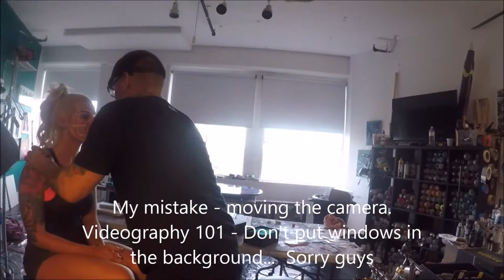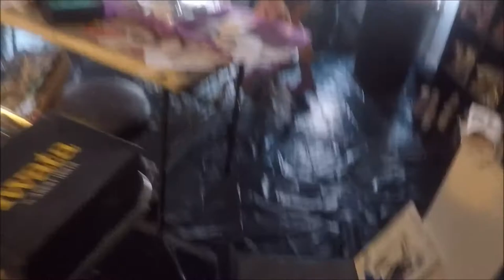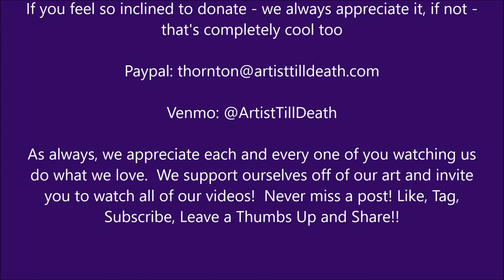TUTORIAL Neon Skull Glam Barbie (Step by step speed paint)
I apologize for the horrible vantage point of the camera.  This was the first face paint video of this halloween and it was like 10 am so we were trying to wake up. We are definitely proud of how all of the face paintings turned out during the 2017 costume season.

Let us know what you think or if you have any requests or questions - in the comments below.